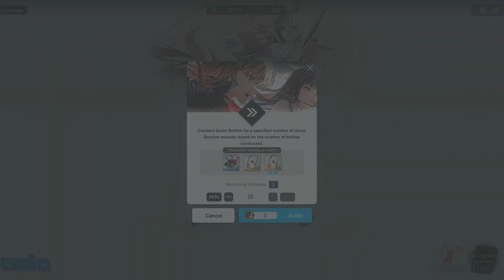[Goddess of Victory: Nikke] Bunny x 777: 1-3 Challenge [Grave Digger]